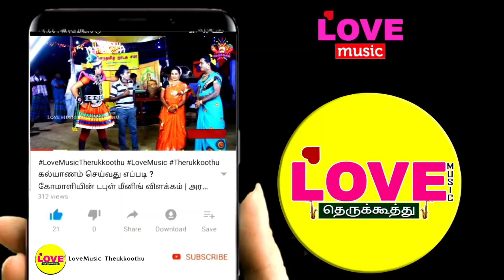கீசகன்சம்ஹாரம்(பகுதி-21)போதையில் அக்காவிடம் தவறாக நடக்க முற்பட்ட கீசகன் | Love Music Therukkoothu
ஸ்ரீ வாணி சரஸ்வதி நாடக சபா
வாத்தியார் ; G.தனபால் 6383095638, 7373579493